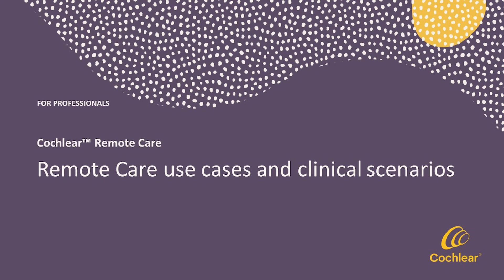Cochlear Remote Care use cases and clinical scenarios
Are you interested in how other clinics are using Cochlear Remote Care? For example, in what scenarios do they offer Remote Care, and why?

In this video, clinicians share the typical use cases for Remote Check and Remote Assist in their clinic as well as some less common clinical scenarios in which Remote Care has been beneficial.

To find out more about Remote Care, talk to your Cochlear representative